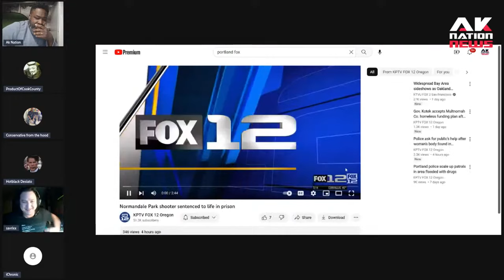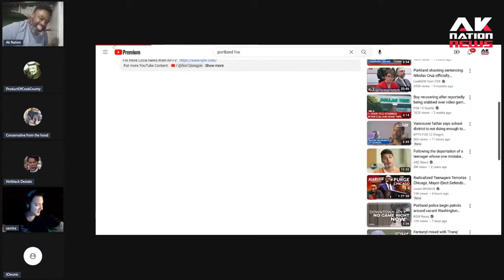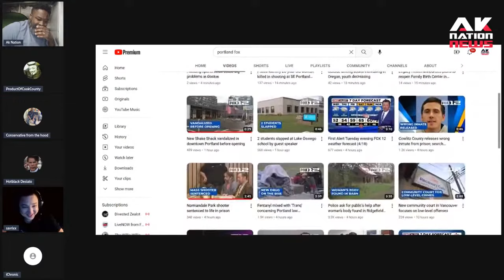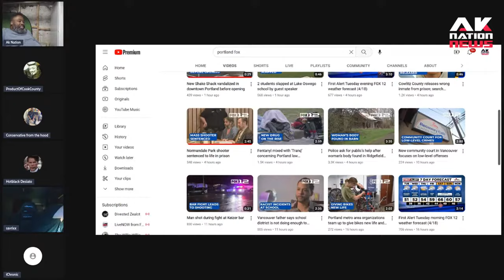White man unremorseful in court while sentenced for killing one BLM protester & paralyzing another.